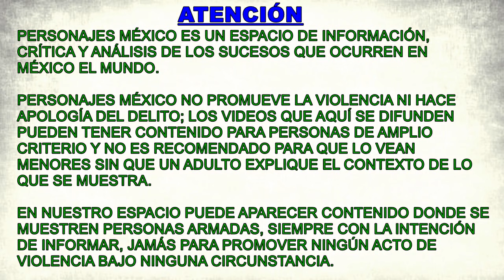El Güero Palma ya duerme desde hoy en El Altiplano1